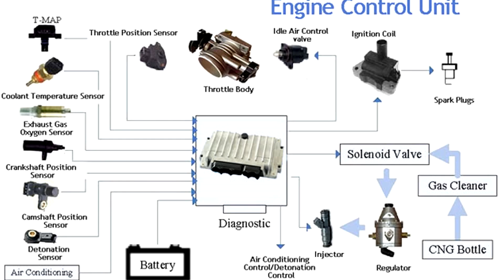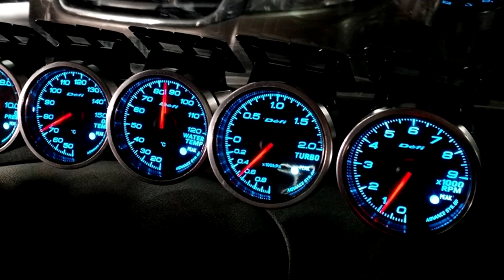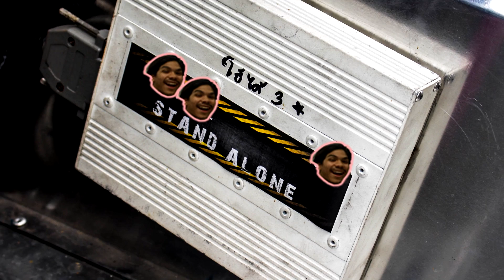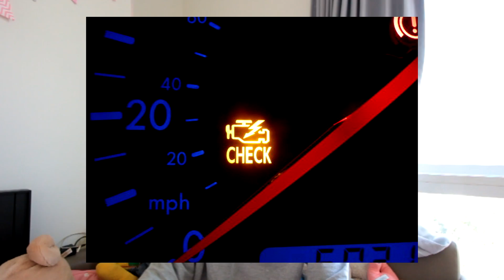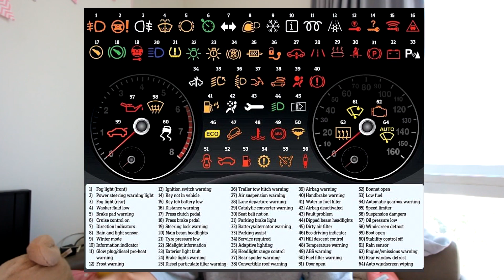หน้าที่การทำงานของกล่อง ECU [Todo School EP3]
Facebook Shop - ปุณโยตะ Shoppu

ปุณโยตะ Retro Shop
เพจเกี่ยวกับมอเตอร์ไซค์คัสตอม DavyJones
ใครสนใจซ่อมมอเตอร์ไซค์ อู่กอบกู้ภู่พัฒนา